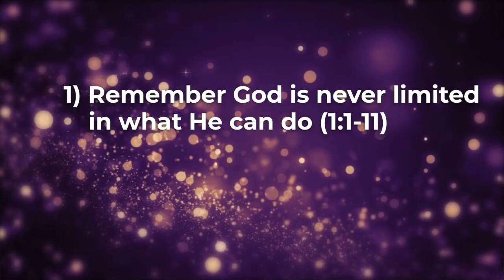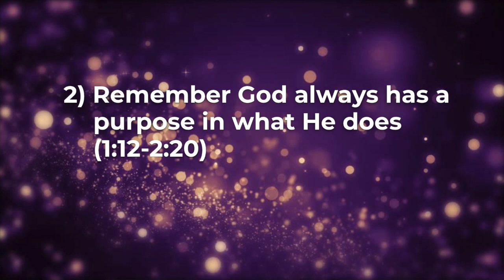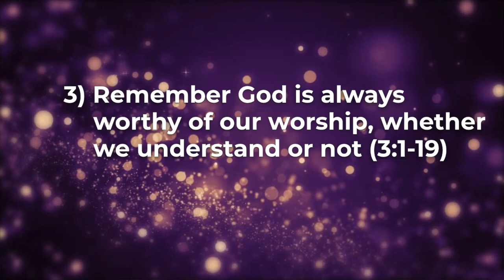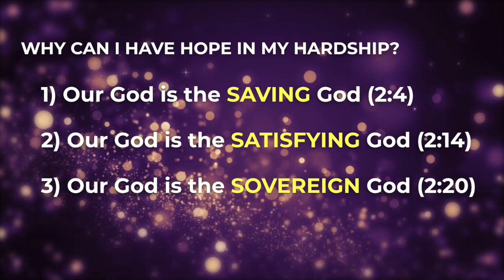Session # 24 | HOPE IN MY HARDSHIP | Habakkuk | 10-7-2018